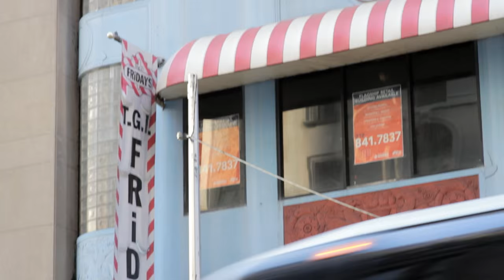HOW TO MAKE IT IN USA - Episode 7: Pitching Netflix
Max and Joe call NY1, WGN, and Netflix to pitch television shows.

Starring Conner O'Malley and Joe Pera
Producer & Editor: Tom Hunt
DP: Michael Sutter
Camera Operator: Matt O'Dowd
Re-Recording Mixer: Josh Berger
Sound Editor: Matt Rigby
Sound Recordist: Ryan Dann
Color: Kyle Kelley

*All phone calls are real.*